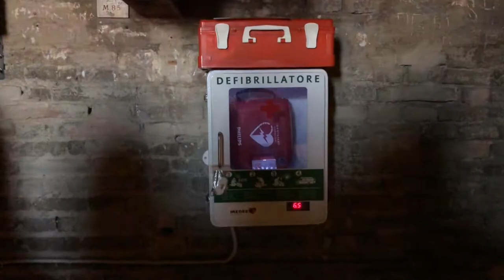Calcutta - Gaetano (Bologna)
A short video reportage shooted by iphone 8 during my last trip in Bologna.